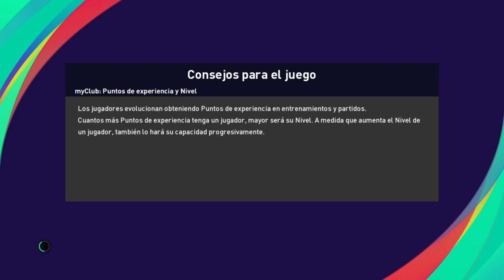Torneo Croata en PES 2021 con Hajduk Split - Copa Croata - Cuartos de Final vs Slaven Belupo